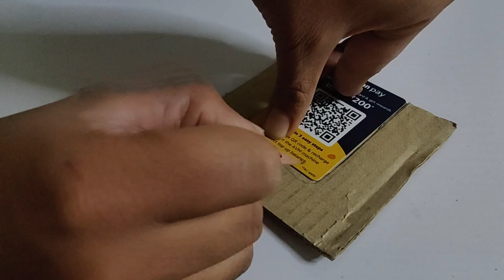How to make Amazing Newton's Cradle from Cardboard at home easy | Balance Balls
How to make Amazing Newton's Cradle from Cardboard at home easy

/ikson

Newton's Cradle,
Balance Balls,
Executive Toy,
Physics Demonstration,
Energy Transfer,
Desktop Toy,
Office Decor,
Science Experiment,
Kinetic Art,
Conversation Starter,

newton's cradle,
newton's pendulum,
newton balls,
pendulum balls,
newton's cradle balance balls,
newton cradle balls,
newton's cradle amazon,
cradle balls,
newtons cradle buy,
best newton's cradle,
newtons cradle magnetic balls,
newtons balance balls,
newton's cradle for sale,
newton's cradle price,
5 ball pendulum,

newton's cradle
newton's pendulum
newton balls
pendulum balls
swinging balls pendulum
newton cradle balls
newton's cradle amazon
cradle balls
newtons cradle buy
newton cradle pendulum
giant newton's cradle
newtons toy
metal ball pendulum
best newton's cradle
newtons balance balls
large newtons cradle
newton ball swing
cradle balance balls
desk balls pendulum
newton's cradle price
5 ball pendulum
newton pendulum ball
cradle pendulum
newton ball thing
newton swing
smithsonian newton's cradle
high quality newton's cradle
led newton's cradle
newtons cradle argos
newton's cradle online
pendulum balls for desk
newton's cradle physics
newton's cradle near me
mythbusters newton's cradle
mini newton's cradle
newton s cradle
newton's balls of motion
the newton's cradle
newton kinetic balls
newton's cradle desk toy
cerropi
newton's cradle kmart
newton desk toy
newton ball toy
newton balls amazon
tedco newton's cradle
kinetic orbital newton cradle